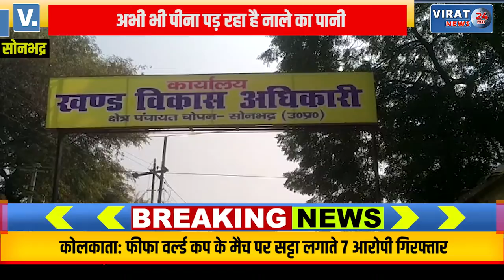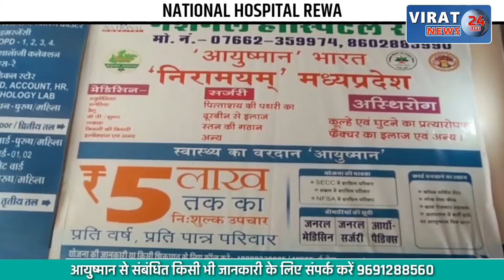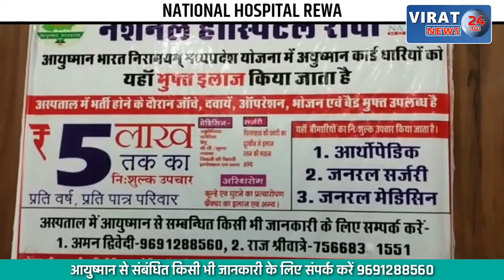5 वर्षो में कई करोड़ पानी पर खर्च फिर भी ग्रामीण पी रहे नाले का पानी, देखें खबर !